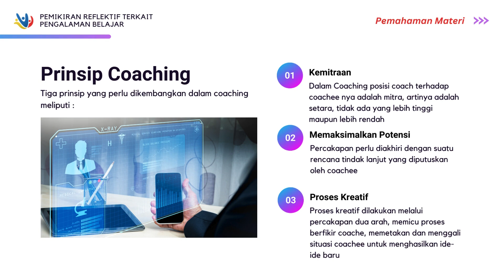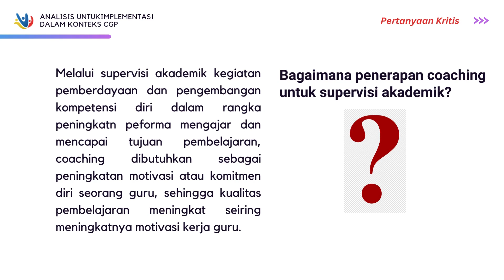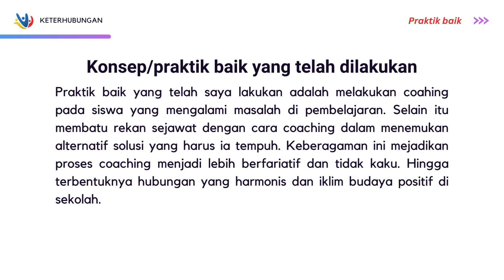Koneksi antar materi modul 2.3 Coaching untuk Supervisi Akademik